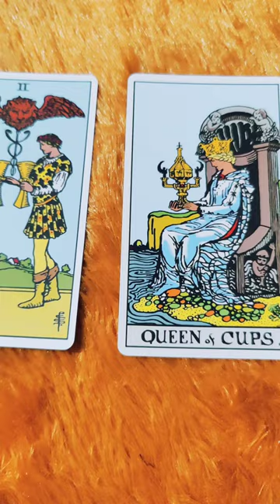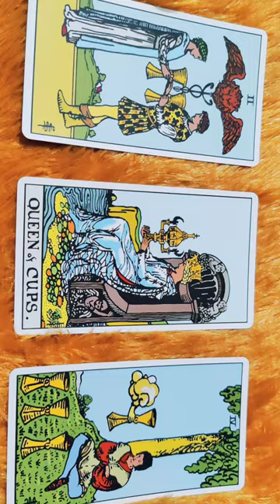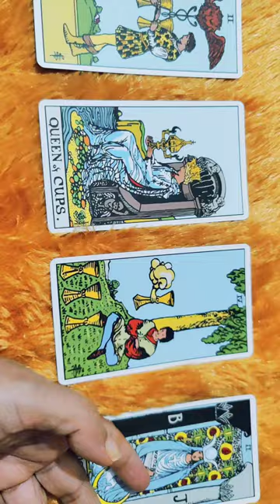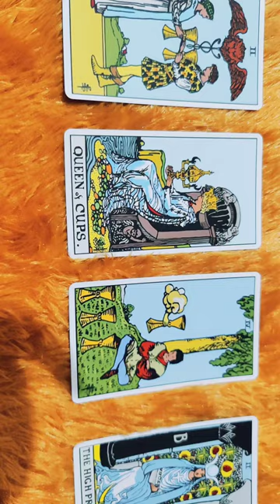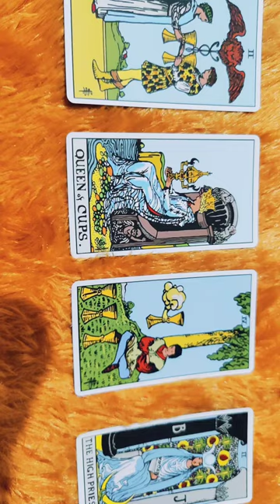अपके💕 Life मे कौनसा बड़ा परिवर्तन आ गया है 🔱📱